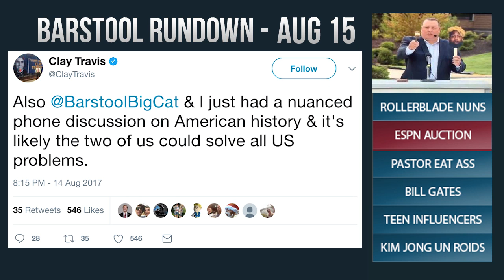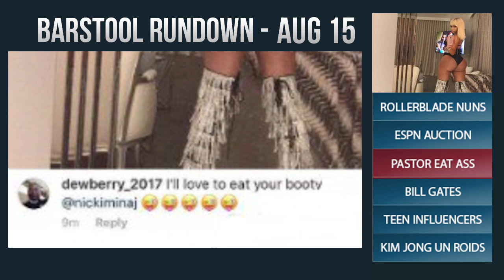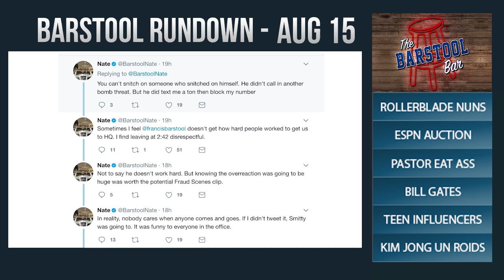Barstool Rundown - August 15, 2017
On today's rundown KFC, Feitelberg, and Big Cat talk about rollerblading nuns, ESPN fantasy auction, pastor eating ass, Bill Gates, teen influencers, and Kim Jon Un steroids.